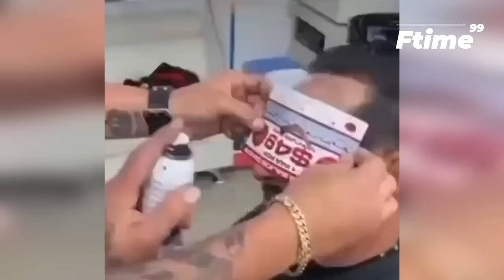Best Funny Videos 🤣 - People Being Idiots | 😂 Try Not To Laugh - BY FunnyTime99 🏖️ #30